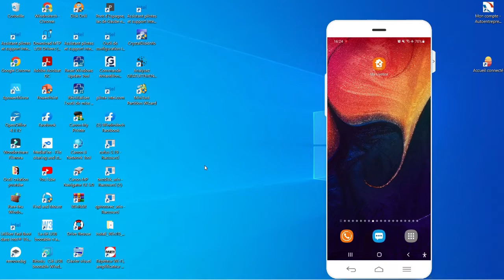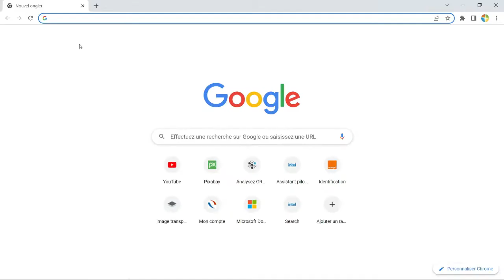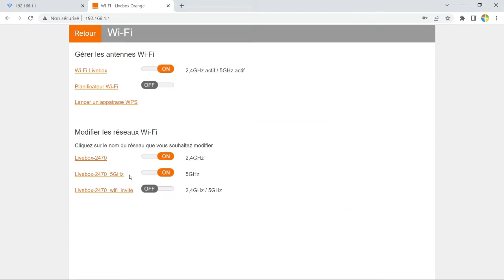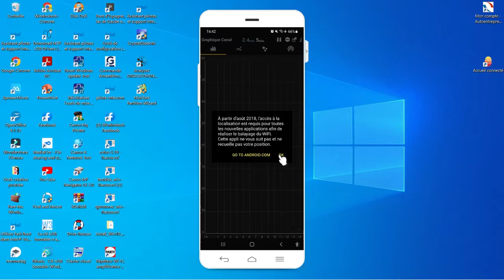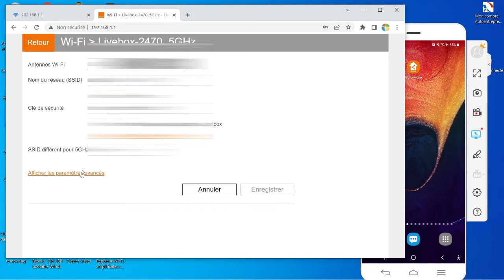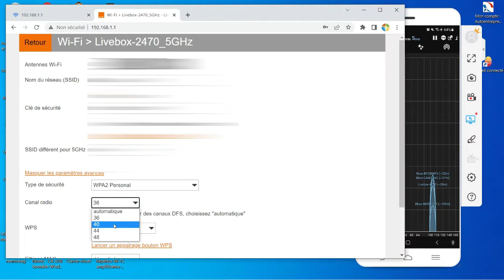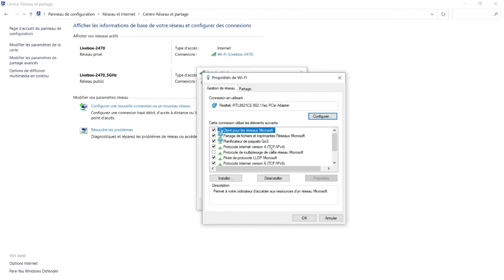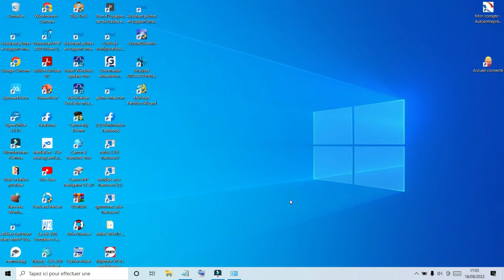COMMENT AVOIR UNE MEILLEUR CONNEXION INTERNET ET WIFI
Dans cette nouvelle vidéo je présente quelques méthodes pour améliorer et augmenter la vitesse de votre débit internet et wifi